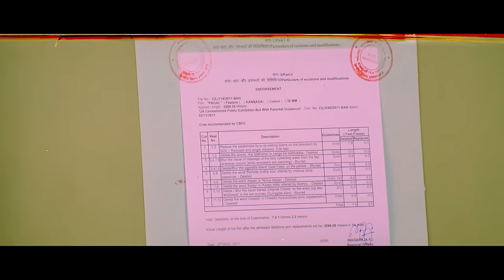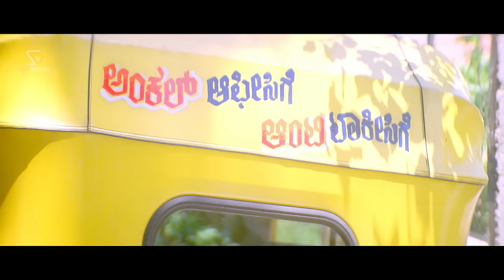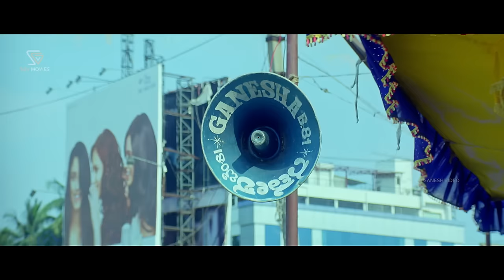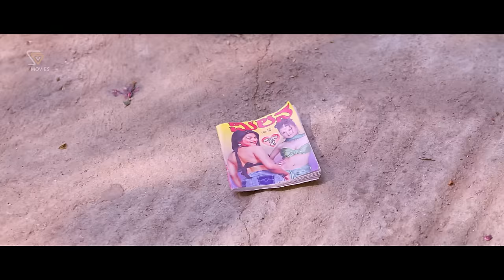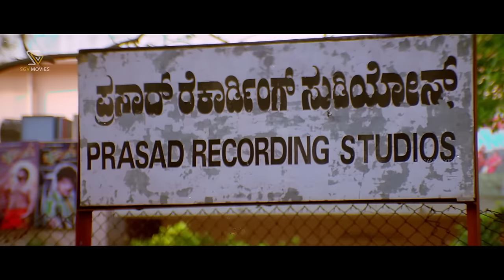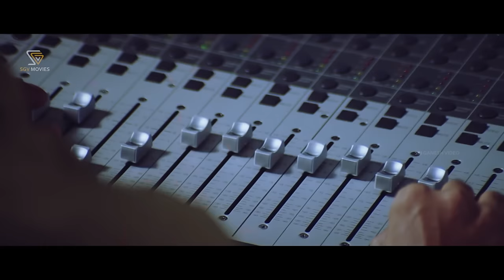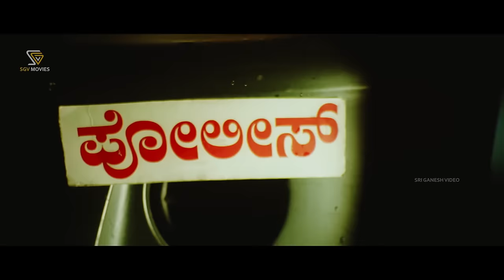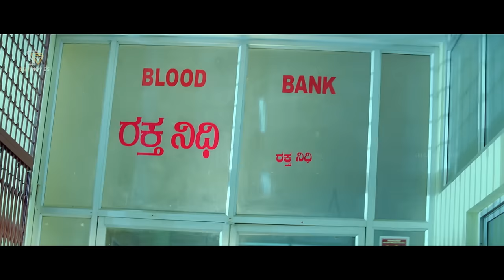Pagal | Kannada HD Movie | P N Sathya | Pooja Gandhi | Muralidhar | Tulasi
Watch Pagal Kannada Full Movie. Starring P N Sathya, Pooja Gandhi. On SGV Digital - Kannada Full Movies YouTube Channel.

Film: Pagal – ಪಾಗಲ್

Starring: P N Sathya, Pooja Gandhi, Muralidhar, Thulasi Shivamani, Bullet Prakash, Mico Nagaraj, Biradar, Harish Roy, Indrajith Lankesh, Ba Ma Harish

Director : P N Sathya
Banner : Sathya’s Company
Producer : K Muralidhar
Story : P N Sathya
Screenplay : P N Sathya
Dialogue : P N Sathya
Lyrics : Ghouse Peer, Gangadhar
Year : 2011